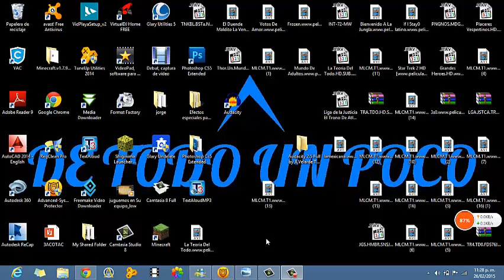Explicación del vestido blacoydorado y azulconnegro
hola como están en este vídeo rápido le mostrare como ver el vestido de la forma distinta ala que lo vez  si lo vez blanco con dorado lo podrás ver azul con negro y viceversa  una explicación verdadera